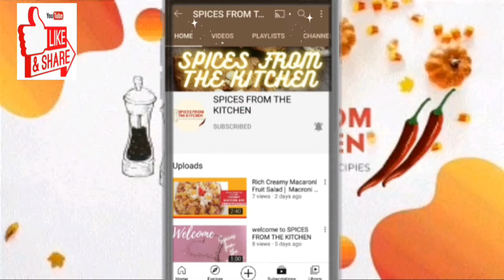SHALJAM GOSHT | SHALGAM GOSHT | SPICES FROM THE KITCHEN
shaljam gosht recipe
shalgam gosht recipe
spices from the kitchen